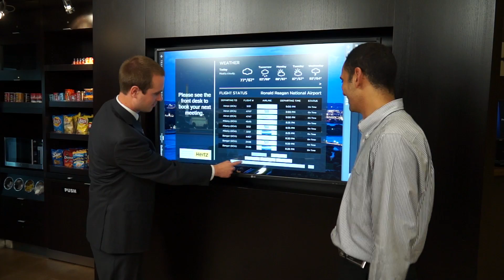Rylan Mahoney - BF Saul Company Hospitality Group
Learn more about Rylan Mahoney, a Front Office Manager at the Courtyard Tysons Corner.